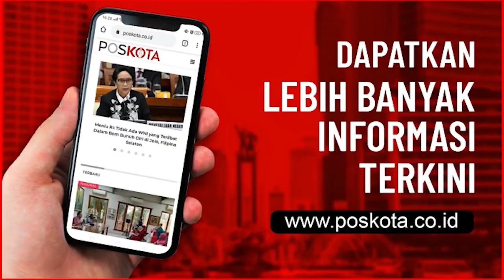POLISI TANGKAP ART PENCURI PERHIASAN DAN TAS SENILAI 80 JUTA MILIK JEREMY THOMAS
JAKARTA, POSKOTA.CO.ID – Sepasang suami istri (Pasutri) Asisten Rumah Tangga (ART) melakukan aksi pencurian harta berharga milik keluarga Jeremy Thomas senilai ratusan juta rupiah, di Jalan Cempaka Lestari Raya, Kel. Lebak Bulus, Kec. Cilandak, Jakarta Selatan, Selasa (29/12/2020).

Tersangka yakni Maria Lusi Tri Sityaningsih, 23 dan M. Abdul Basit alias Dul, 26, meringkuk di Mapolsek Cilandak, akibat perbuatan dirinya mencuri sejumlah barang berharga milik keluarga Jeremy Thomas dan Ina Thomas.

Kapolsek Cilandak AKP Iskandarsyah mengatakan, kejadian tersebut berlangsung pada 26 November 2020 pukul.11:30 . Korban melaporkan kejadian pencurian ke Polsek Cilandak, setelah putri Jeremy, Alex mengeluh barang-barangnya hilang.